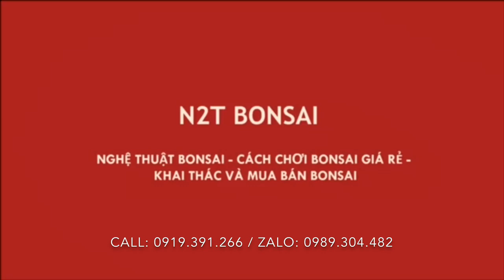THĂM VƯỜN MỚI CỦA ANH TÂN - NHỮNG SIÊU PHẨM BONSAI ĐANG CHỜ LÊN KỆ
Thăm vườn bonsai anh Tân chợ vạn phúc